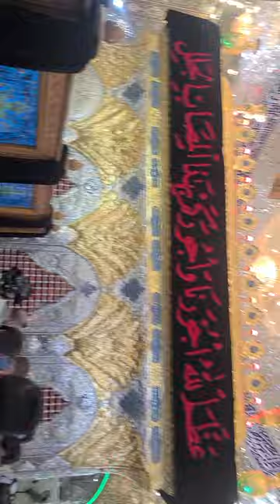HAREM MESAM E TAMMAR A.S..@MOLA KE SACHEY ASHIQ..